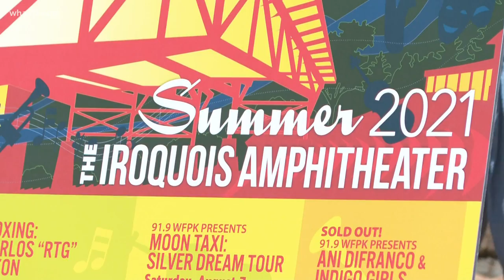Iroquois Amphitheater announces summer event season line-up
The amphitheater is returning to full capacity with 15 concerts, theatre performances and their first venture into live sports.